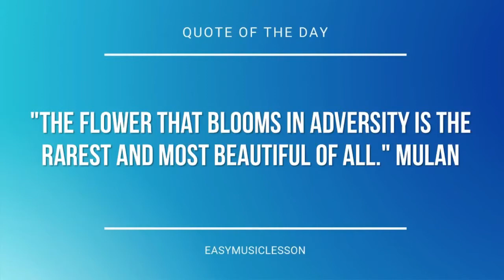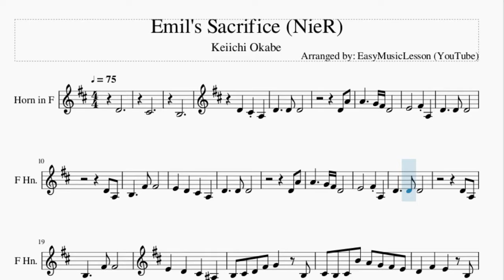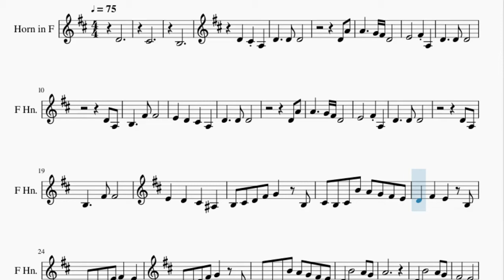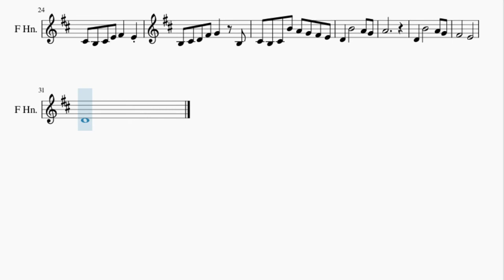Horn Sheet Music: How to play Emil's Sacrifice (NieR) by Keiichi Okabe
Here is a sheet music/tab video on the song Emil's Sacrifice (NieR) by Keiichi Okabe on the horn. A horn sheet music arrangement which is transposed to notes that are easily played by horn, for the song Emil's Sacrifice (NieR) by Keiichi Okabe.

EasyMusicLesson2 teaches you to play the your favorite instrument, through well-arranged sheet music so that you too can learn how to play Emil's Sacrifice (NieR) by Keiichi Okabe on the horn as fast as you can. A horn sheet music with backing tracks to help your play the song better.

Chords of Horn arrangement:
E Min   E Min   E Min   B Min   B Min   B Min   C Maj 7   C Maj
C Maj   D Maj   D Maj   E Min   B Min   C Maj   D Maj   E Min
B Min   C Maj   D Maj   E Min   B Min   C Maj   D Maj   E Min
B Min   C Maj   B Sus 4   B Maj   E Min   A Min   D Maj   G Maj
C Maj   F# Dim   A Min   B Maj   E Min   A Min   D Maj   G Maj
C Maj   G Maj   A Min

Melody notes of Horn:
D4
C#4
B3
D4 A4
D4 A3
D4 A4
D4 A3
B3     F#4 F#4
E4   D4   C#4   A#3
B3 C#4 D4 F#4 G4   B3
C#4 B3 C#4 B4 A4 G4 F#4 E4
D4   F#4   E4   B3
C#4 B3 C#4 E4 F#4   E4
D4   B4       A4 G4
A4
F#4       E4
D4